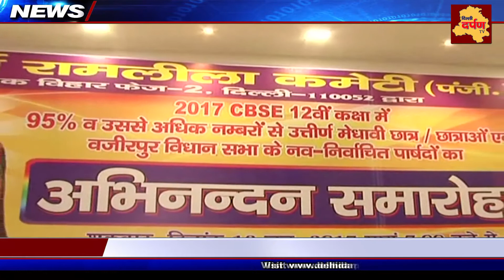Adarsh Ramleela Committee Organizes Samman Samaroh | Delhi Darpan TV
अशोक विहार की आदर्श रामलीला कमेटी रामलीला मंचन के साथ साथ वर्षभर ऐसे आयोजन भी करती है जो समाज के लिए उपयोगी और उत्साह बढ़ने वाले भी हो ---अशोक विहार के आदर्श सदन में चार रहा यह समारोह भी ऐसा समारोह है ---इस नए चुने गए निगम पार्षदों और क्षेत्र के मेधावी छात्र छात्राओं को सम्मानित किया गया ---इस मौके पर क्षेत्र की RWA ,सामाजिक धार्मिक संस्थाओं के प्रतिनिधि ही मौजूद नहीं थे बल्कि स्थानीय जनप्रतिनिधि भी बड़ी संख्या में इन बच्चों को बधाई और शुभकामनाएं देने पहुंचे --आदर्श रामलीला कमिटी के संघरक्षक और बीजेपी के वरिष्ठ नेता मांगे राम गर्ग के इन बच्चों के साथ साथ आदर्श रामलीला कमिटी को भी ऐसे आयोजन के  लिए बधाई दी।
ऐसे सम्मान समारोहों से जहाँ ऐसे प्रतिभावान  बच्चों का उत्साह बढ़ता है वहीँ दूसरे बच्चों को भी मेहनत करने की प्रेरणा मिलती है , यही आयोजन का मकसद भी है --आदर्श रामलीला कमिटी इस अवसर पर वज़ीर पुर विधान सभा के नए चुने गए निगम पार्षदों का भी अभिनंदन किया ---इनमें सावन पार्क की निगम पार्षद मंजू खंडेलवाल का जन्मदिन भी सेलिब्रेट भी किया गया ---( विपिन आहूजा के साथ डांस --) इस मौके पर नार्थ दिल्ली नगर निगम की मेयर प्रति अग्रवाल भी मौजूद थी --प्रतिअगरवाल ने भी अपने अंदाज में इन बच्चों को बधाई दी।
कहने को बेशक यह सम्मान समारोह मेधावी छात्रों और नए निगम पार्षदों का रहा है लेकिन इस मंच से अशोक विहार के उस शख्स का भी सम्मान हो रहा था जिन्हे इलाके में उनके  सामाजिक धार्मिक कार्यों के लिए जाना जाता है -- समारोह का संचालन  कर रहे रामलीला कमिटी के प्रधान अशोक गर्ग और महामंत्री अनिल यादव ऐसे तमाम लोगों को मंच पर आमंत्रित कर रहे थे --नार्थ वेस्ट जिला के डीसीपी रहे आईपीएस अधिकारी विजय सिंह आज भी लोगों लगातार जुड़े हुए है --इस आयोजन में उनकी उपस्थिति पुरे मन से रही ---( गाना ) आदर्श रामलीला कमिटी अपने अनुशासन और ऐसे ही अनुकरणीय उदाहरणों से चलते अशोक विहार में आदरणीय और आदर्श बनी हुयी है ---रामलीला कमिटी के सदस्य मंच पर कम लोगों के मन में स्थान बनाते है।
दिल्ली दर्पण टीवी के लिए योगेश कुमार की रिपोर्ट।